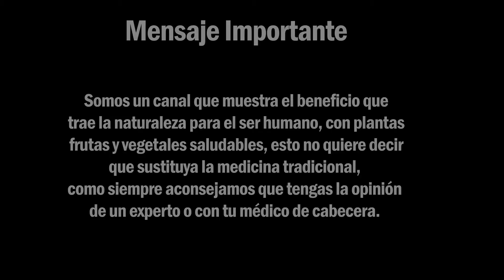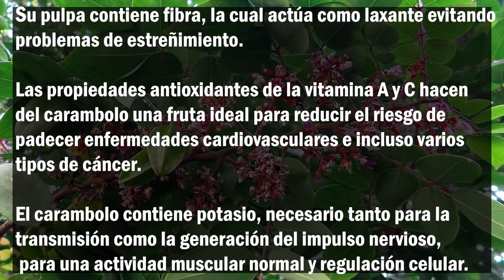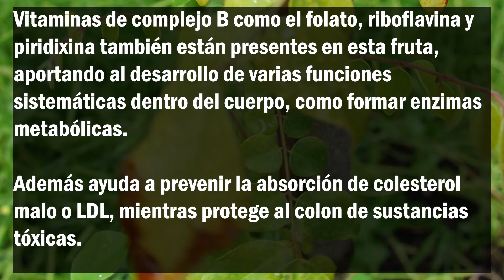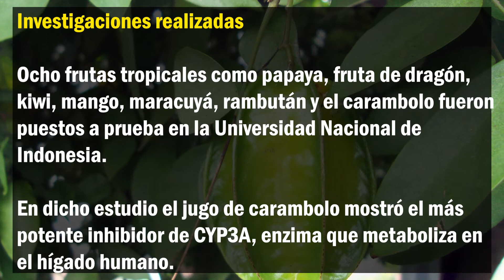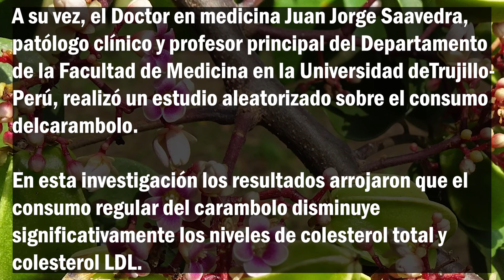CARAMBOLO Curativo: Ayuda a combatir resfriados, mejora la piel, la vista y el cabello, antioxidante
Bienvenido

Imagen de Bishnu Sarangi en Pixabay

Aclaración: Somos un canal que muestra el beneficio que trae la naturaleza para el ser humano, con plantas, remedios caseros, esto no quiere decir que sustituya la medicina tradicional, como siempre aconsejamos que tengas la opinión de un experto o con tu medico de cabecera.

Si el contenido de nuestro canal te gusta, y deseas apoyarnos, da click en el siguiente enlace. Muchas gracias